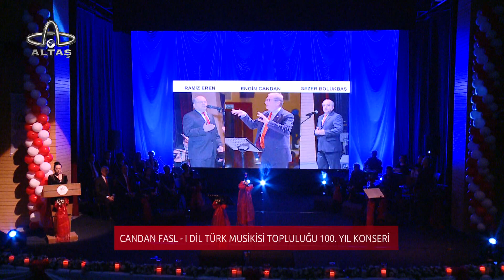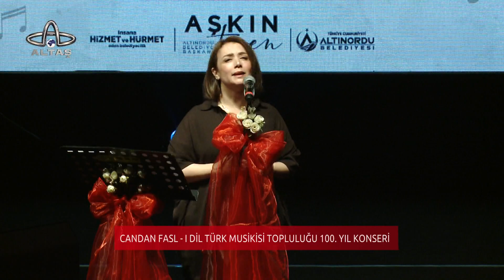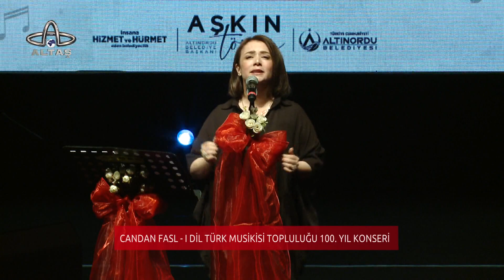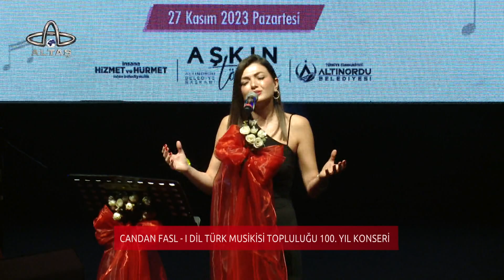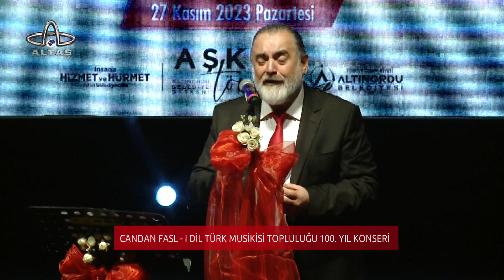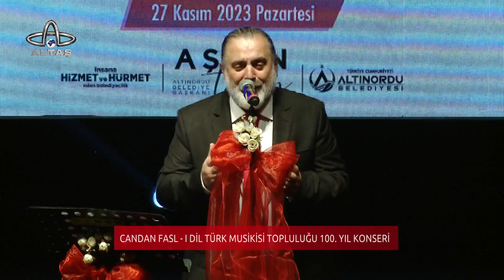Candan Fasl-ı Dil Türk Musikisi Topluluğu 100. Yıl Konseri